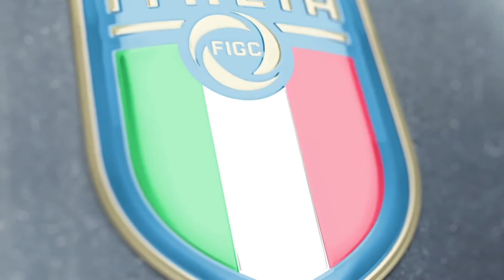Sibilia: "Ed ora sotto con le riforme"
“Il risultato di ieri è fondamentale per il futuro del calcio italiano”: così Cosimo Sibilia, vice vicario della Figc e presidente della Lega Pro che ha partecipato al confronto con il Governo. Ma Sibilia insiste: “Non si puo’ più aspettare, il tempo delle riforme è oggi”.